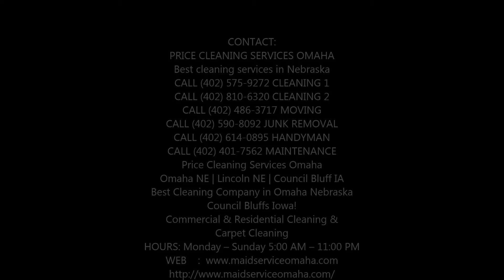Airbnb Housing Cleaning Service in Omaha NE Price Cleaning Services Omaha 402 575 9272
Best Airbnb Housing Cleaning Service in Omaha NE Price Cleaning Services Omaha 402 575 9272
Looking for a professional Airbnb housing cleaning service in Omaha NE? Price Cleaning Services Omaha is the cleaning company that offers dedicated Airbnb housing cleaning service. When you are sharing your living place with anyone or renting your house as an Airbnb, then definitely you will like to freshen up each time before your guests arrive.  Best cleaning company of Omaha! Free estimates!

AIRBNB HOUSING CLEANING SERVICE IN OMAHA

  Price Cleaning Services Omaha believes in creating positive impressions that last forever. Our dedicated services will help you in getting appreciated for your cleanliness. This will aid you in building your good reputation as a trusted host of Airbnb. You guests will like to book more and more accommodation at your sparkling house

PRICE CLEANING SERVICES OMAHA OFFERS THE FOLLOWING SERVICES FOR OUR VALUED COMMERCIAL CUSTOMERS

.Let the cleaners take care of the following areas of Airbnb Housing Cleaning Service :
• Kitchen: cleaning sinks and taps, splashback, benchtops, all appliance exteriors, microwave inside, oven, grill, stove-top, all cupboards exteriors and emptying rubbish bins.
• Bathroom: cleaning basin, taps, bath, shower, toilets, mirrors, cupboard exteriors, and removing soap scum and build-up from tiles/grouting/shower screens.
• Lounge room and bedrooms: dusting surfaces, cleaning mirrors and wiping skirting boards
• Floors: cleaning all floors with a thorough vacuum and mop.
• Airbnb specifics: making up beds and placing towels, replenishing consumables as specified by customers, washing/unloading dishes and cleaning fridge inside.
However, you need to provide clean linen and towels at the property

• Offices
• Shops
• Restaurants
• Hospitals
• Schools
• Gyms
• Churches
• Apartments

We will serve you the best in the area of Airbnb cleaning

BEST AIRBNB HOUSING CLEANING COMPANY IN OMAHA NE
PRICE CLEANING SERVCIES OMAHA
REQUEST MORE INFORMATION. CLICK HERE!